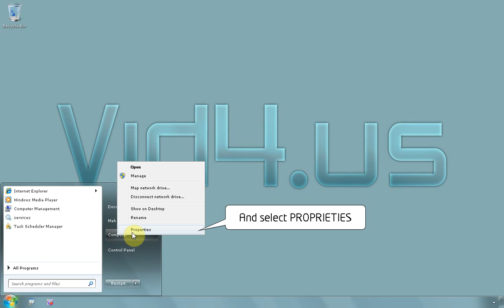Windows 7 Ultimate 64 bit - How to change Windows 7 product key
After your trial peroid expired you will have to insert a product key to activate your windows
This is how its done just in case you cant find the menu
Click on start and right click on menu COMPUTER, choose PROPRIETIES
On the window that opens scroll the page all the way down and click link CHANGE PRODUCT KEY
Next window is where you type product key, when you done click NEXT button, prety much thats it, it will display a message if the key was good or not.